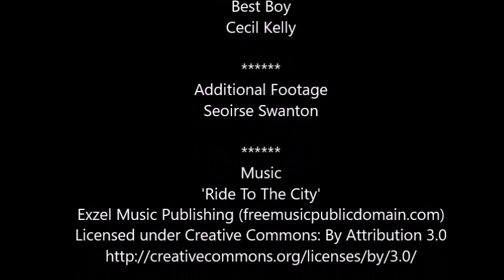Dramatic Recordings #5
Lady Bracknell assesses Jack Worthing's credentials from 'The Importance of Being Earnest' by Oscar Wilde